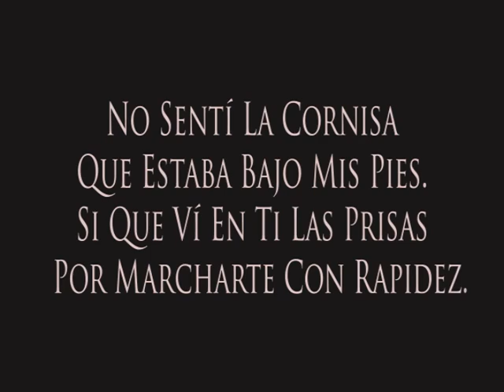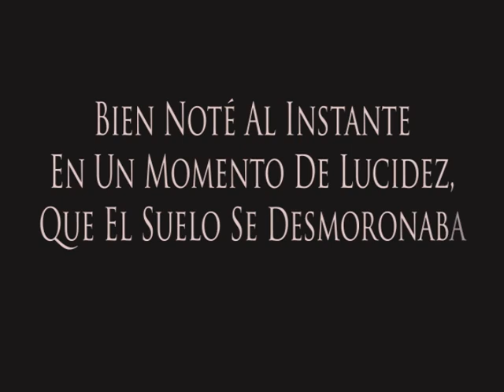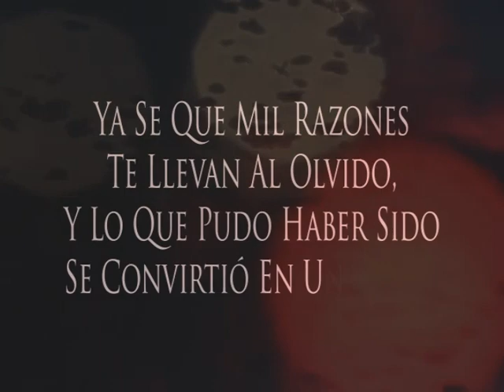Kaio - A Partir De Hoy